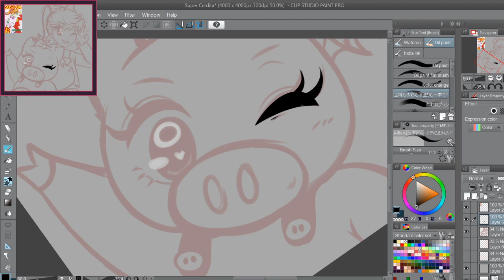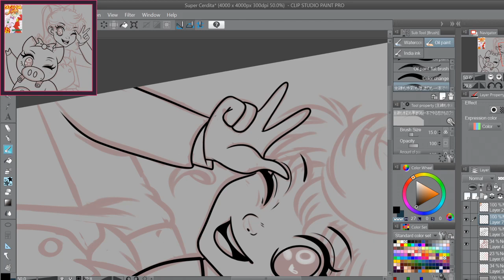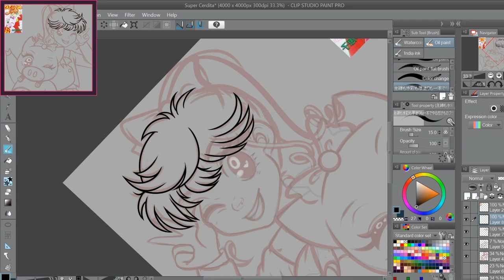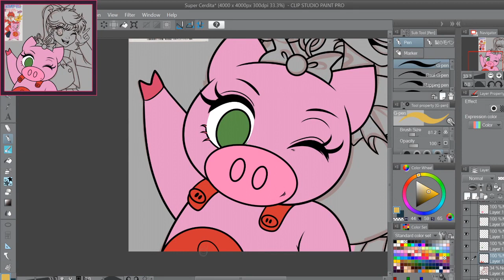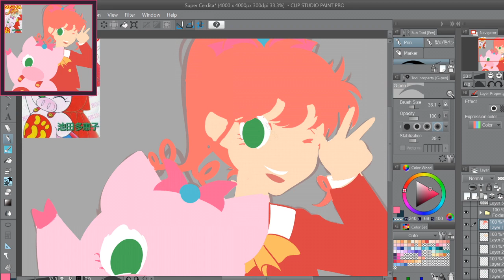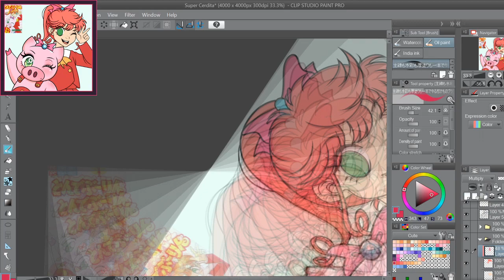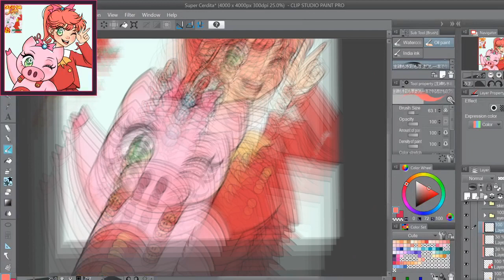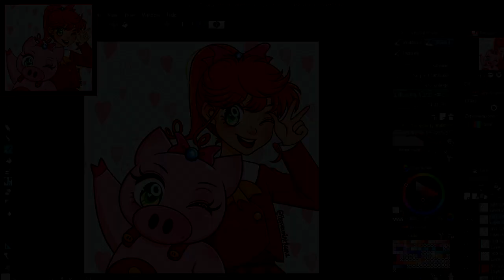⭐Redraw Challenges + Villager Hunting + Twilight [TONDE BURIN 🐽 SPEEDPAINT]⭐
Hey guys! Took a week off to give space to promote black creators and the Black Lives Matter movement and I'm not sorry about it. This video was recorded around 2 weeks ago, so its me complaining about mostly dumb stuff as usual and that's why it doesn't talk about what's happening around the world.
Here are a list of petitions you can sign to help out the black community and put an end to police brutality (and if you can also consider donating to them) Sorry if some of them are repeats from the link above:
If there's any petitions I'm missing, please leave them on the comments and I'll add them!
Some of them have been taken down, so hopefully these are still up. If you have any other videos, let me know and I'll add them as well ♥